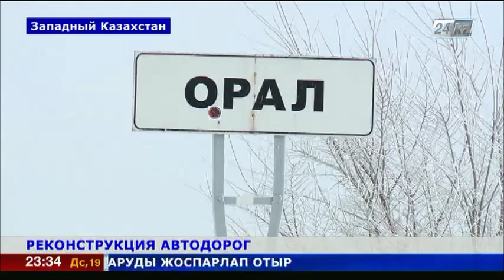234 км автодорог отремонтируют в Западном Казахстане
Ремонт 234 км автодорог на сумму 6,3 млрд тенге в 2015 году планируется в ЗКО. В частности, планируется реконструкция дороги Уральск - Каменка-гр. РФ, капитальный ремонт дорог Чапаево - Жалпактал - Казталовка, Казталовка - Жанибек - гр. РФ, а также средний ремонт участка Уральск - Теплое - гр. РФ.